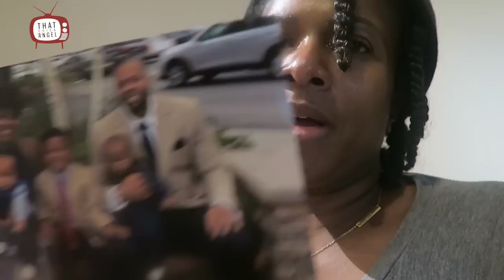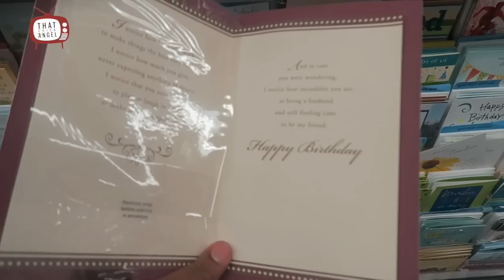Tank's 35th Birthday | That Chick Angel TV